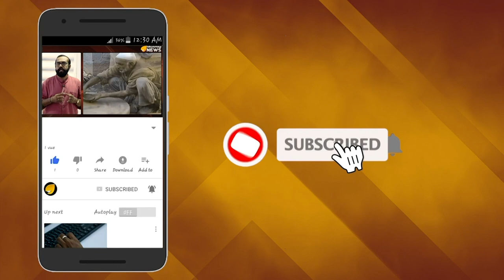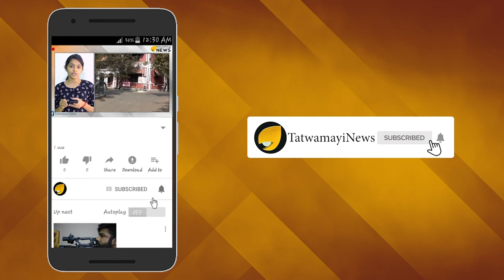ഫത്വ നുസ്രത്ത് ജഹാന് പുത്തരിയല്ല; മതമൗലികവാദികളെ വെല്ലുവിളിച്ച് വനിതാ എം പി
തൃണമൂല്‍ കോണ്‍ഗ്രസ് വനിതാ എം പി ഇക്കുറിയും പതിവ് തെറ്റിച്ചില്ല. ദുർഗ്ഗാ പൂജയിൽ പങ്കെടുത്തതിന് നുസ്രത്ത് ജഹാനെതിരെ വെല്ലുവിളിയും ഭീഷണിയും ശകാരവുമായി വീണ്ടും രംഗത്തിറങ്ങിയിരിക്കുകയാണ് ഇസ്ലാമിക മതഭ്രാന്തര്‍.കൊൽക്കത്തയിൽ നടന്നുവരുന്ന ദുർഗ്ഗാപൂജ ആഘോഷങ്ങളിൽ പങ്കെടുത്തതിന് പിന്നാലെയാണ് നുസ്രത്ത് ജഹാനെതിരെ മതഭ്രാന്തര്‍ ആക്രമണം തുടങ്ങിയത്.